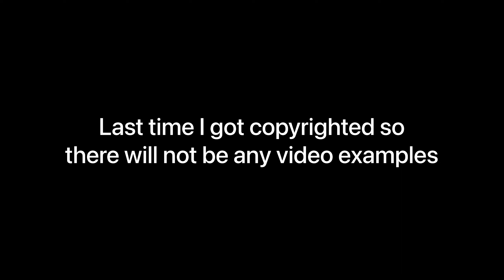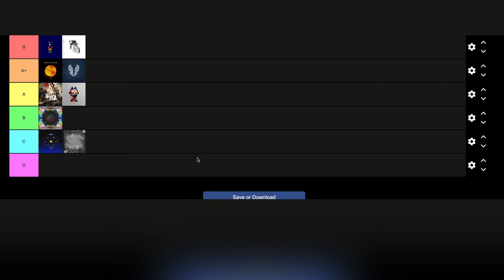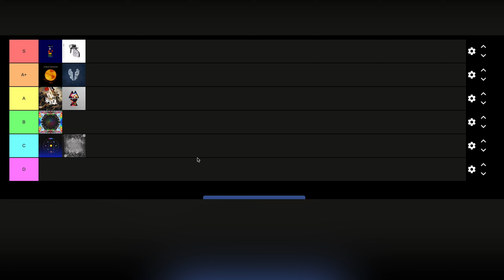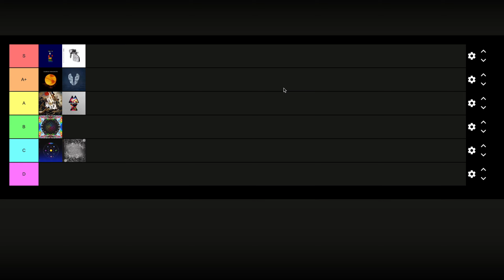COLDPLAY ALBUM TIER LIST RANKING PART 2!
Hi everyone this is the concluding part to my Coldplay tier list enjoy!